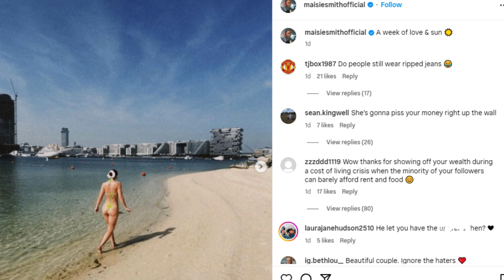MAX George stands up for girlfriend Maisie Smith amid online criticism - The Celeb Post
MAX George came out in support of his girlfriend Maisie Smith after troll branded her a ‘gold digger’ when she shared holiday snaps from lavish Dubai trip.
“She’s gonna p**s your money right up the wall,” one of the internet users wrote on Instagram.
Clapping back at the troll, George replied, “Shut up son.”